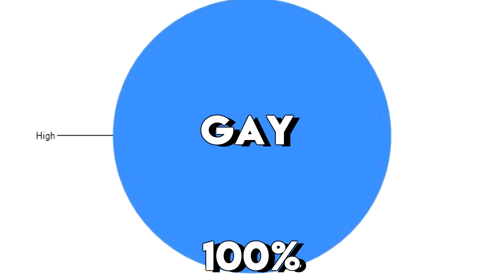I AM THE WORST GAMER EVER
not really. I would beat you in a 1v1..

I LOVE MY EDITOR, TWITTER @screaminpetrova!